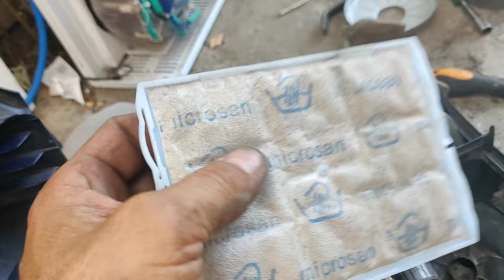Ремонт пылесоса BOSCH Sphera 27 Сильно гремит Не сложный ремонт